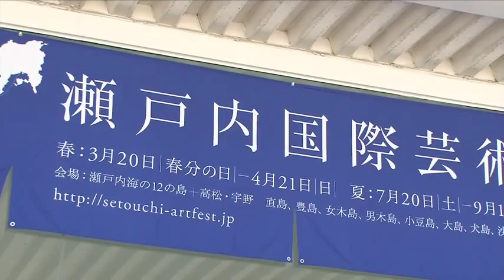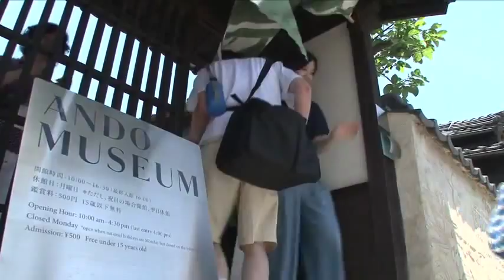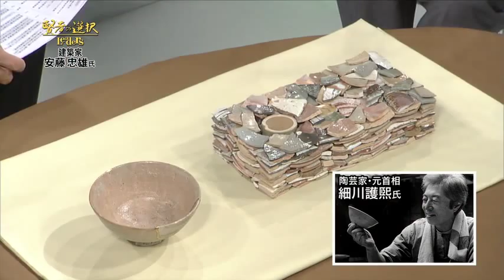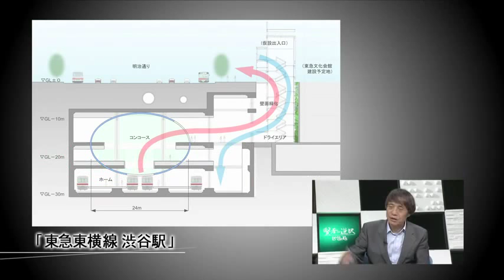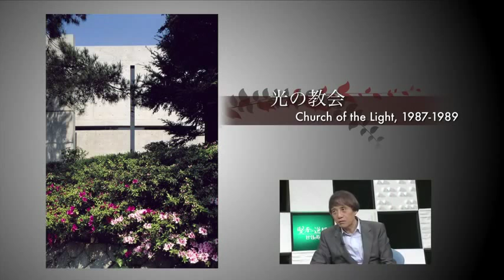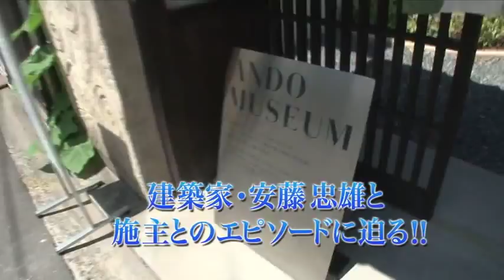【賢者の選択】 (1/3)安藤忠雄 建築家 社長対談テレビ番組 Japanese company president interview！ CEO TV business ビジネス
21世紀へのパラダイムシフトが急務の現代社会。